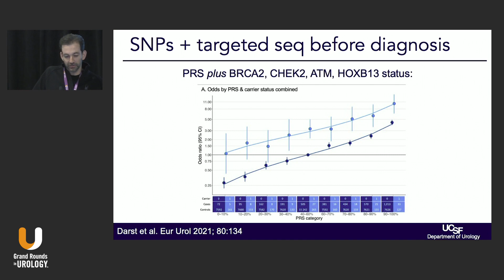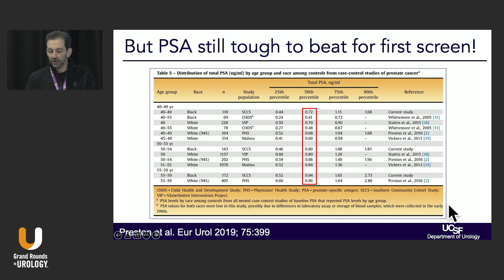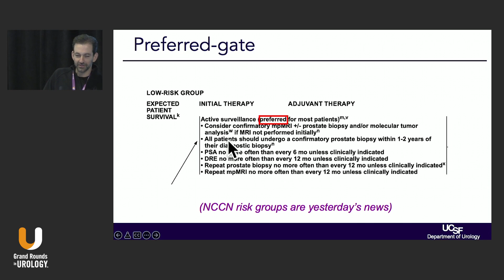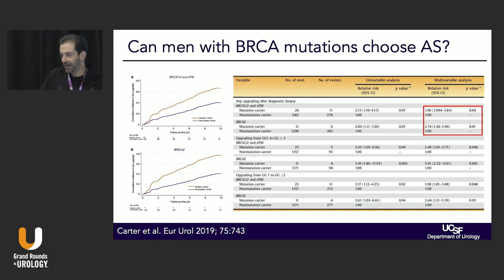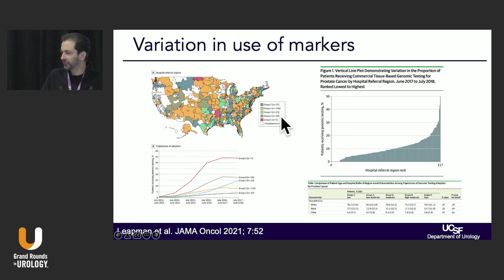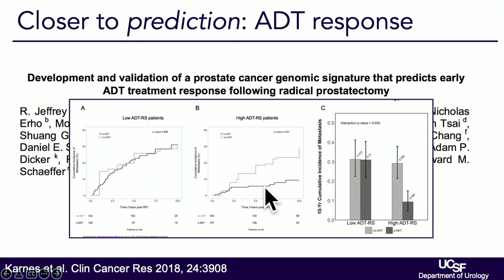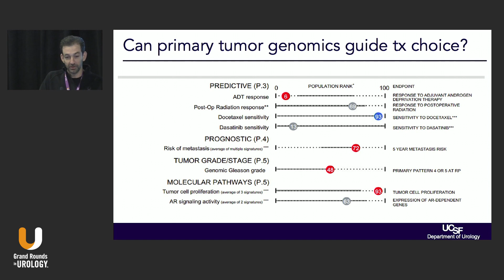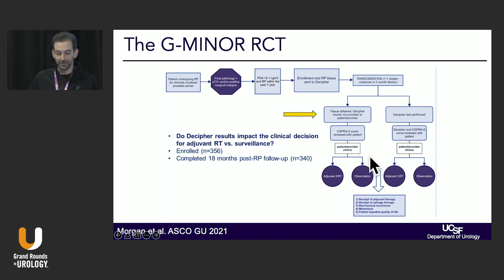Updates in Prostate Cancer Biomarkers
Matthew R. Cooperberg, MD, MPH, addresses updates in the use of biomarkers to assess risk for, and inform treatment of, prostate cancer.

For more on genomics and biomarkers, visit our Next Generation Learning Center